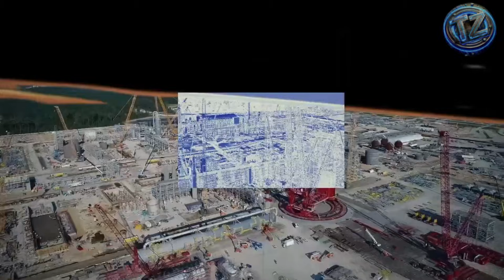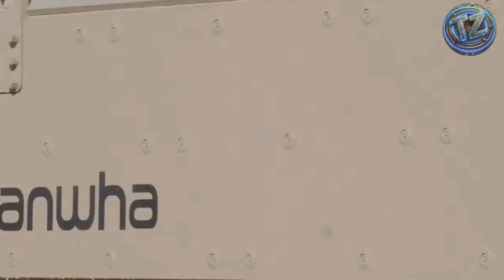THE 7 DEADLIEST AND MOST EXTREME HEAVY MACHINES ON EARTH!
💥 THE 7 MOST EXTREME AND DANGEROUS MACHINES EVER BUILT! 🏗️🔥
A mega excavator that can wipe out a football stadium every single day? A crane capable of lifting entire oil platforms? Or a hundred-wheeled monster that roams the earth with no need for rails?

📽️ Today on TechZNX, we bring you the seven most colossal, deadly, and mind-blowing machines ever created by human engineering. Machines so massive they crush cities, pierce through mountains, and carry the weight of the future... without ever stopping.

🚧 You’ll witness:

🔹 The Bagger Fourteen Seventy-Three, a thirteen-thousand-ton excavator that devours the earth nonstop.
🔹 The Mammoet PTC Two Hundred DS, a titanic crane that rotates under the weight of five hundred elephants.
🔹 The Overburden F-Sixty, the longest mobile structure ever built, flattening everything in its path.
🔹 The Letourneau TC-Four Ninety-Seven, the wildest rail-less land train to ever roam the desert.
🔹 Bertha, the tunnel boring monster that brought an entire city to a halt underground.
🔹 The Tigon ARV, an armored rescuer that dives into hell to pull tanks from the battlefield.
🔹 And the legendary Big Muskie, a beast that could lift the equivalent of twenty-five trucks in one go.

⚙️ This isn’t science fiction. These machines are real. They were built. They operated. And some of them are still in service, defying physics and pushing the limits of what’s possible.

Which of these mechanical monsters left you speechless? Would you dare to operate one?